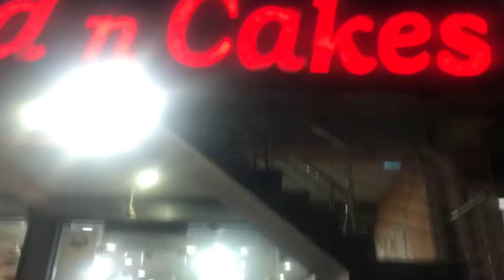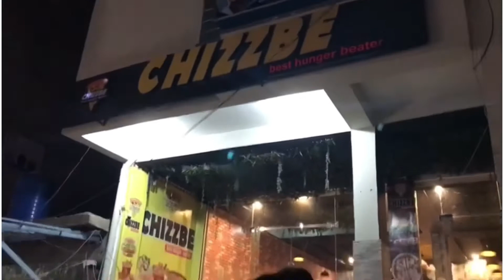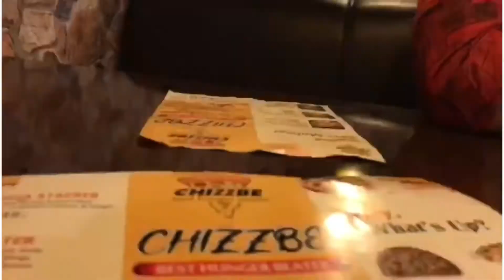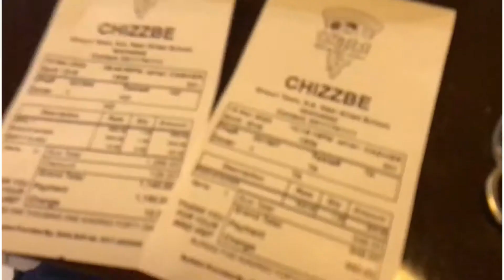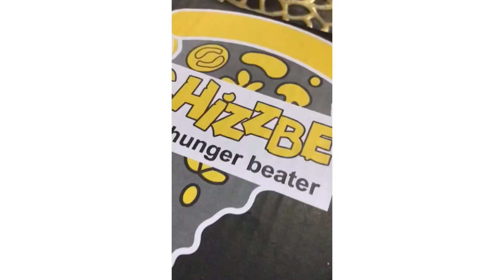We Invited Cousins Family For Dinner || Daily Life Vlog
About this video:
We invited cousins family for dinner daily life Vlog and then I went to try new restaurant which is called cheezbee it was very delicious so please watch this video till end and support me